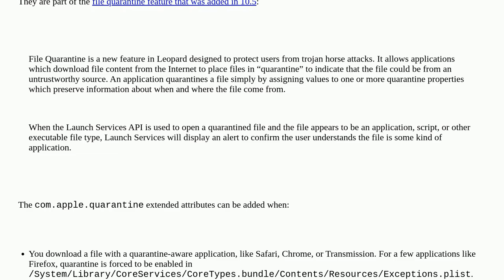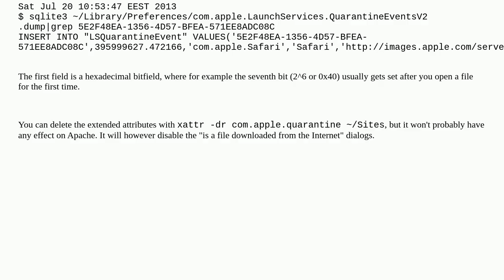Apple: What causes OS X to mark a folder as Quarantined?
What causes OS X to mark a folder as Quarantined?

A special thanks goes out to the awesome community

  wordpress webserver macos